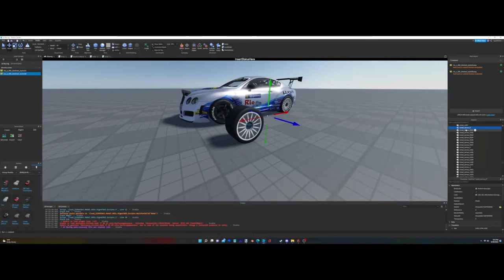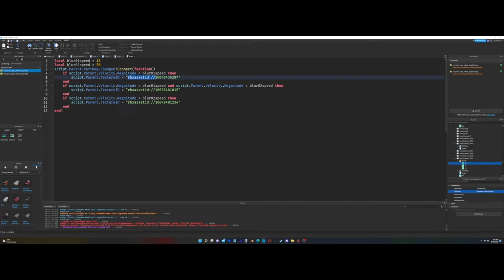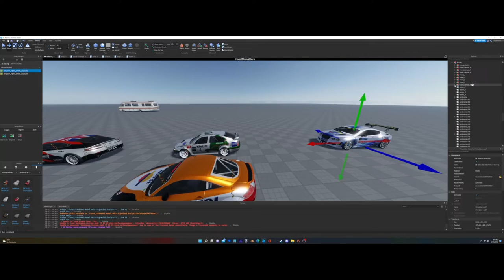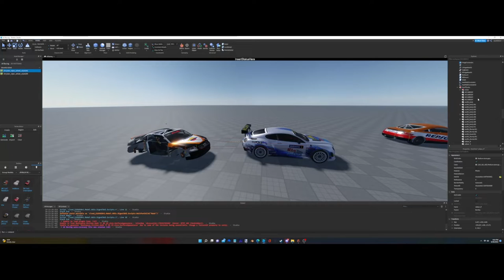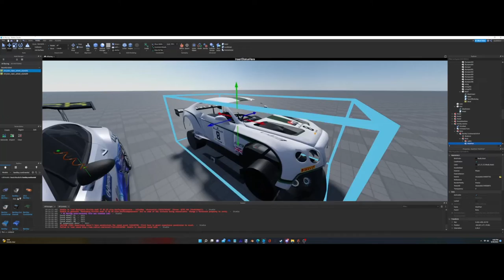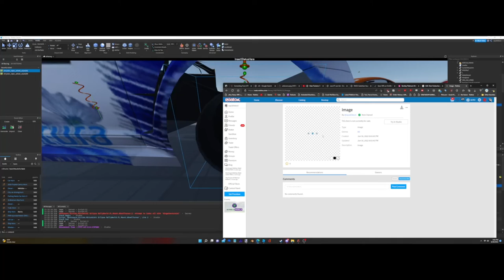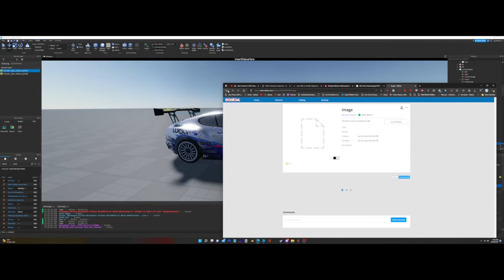rFactor Conversion to Roblox - Bentley Platinum Motorsports Continental GT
Chapters:
00:00 Model cleanup
02:11 Mounting model onto chassis
03:56 AI setup
04:11 Sounds
05:05 Finalizing
06:30 End

NOTE: This is an AI model, meaning it was not intended to be driveable. I might make it driveable soon.

Model Credits: RallyWorld 4.0, SimBin, Turn 10 Studios

Sorry if it started weirdly, I didn't start recording right as I started building, also sorry if the aspect ratio is weird, my video editor program was limited :(